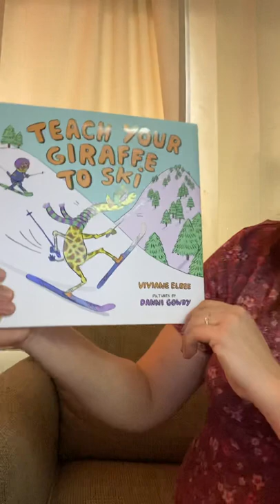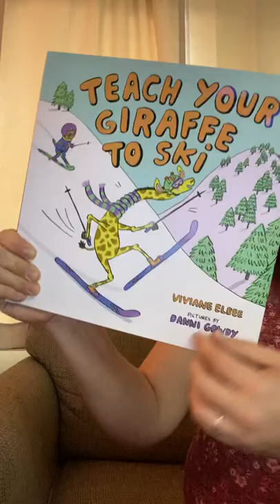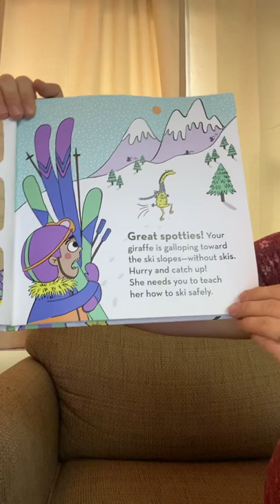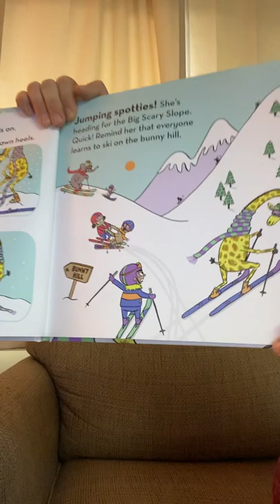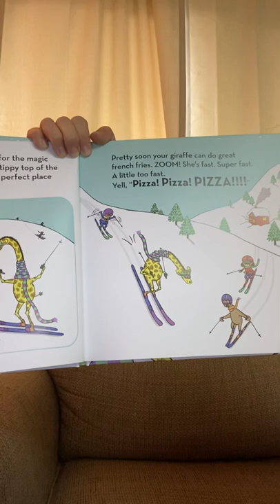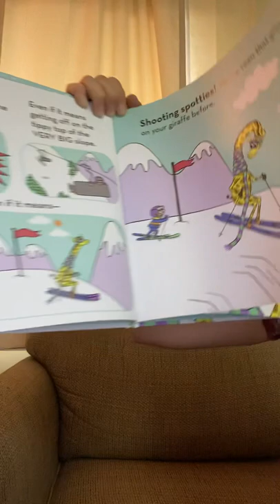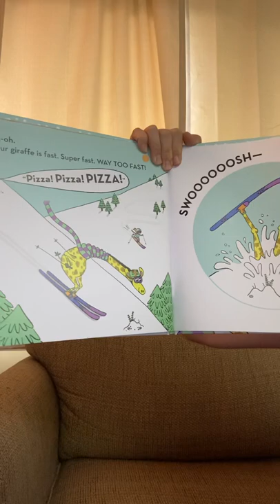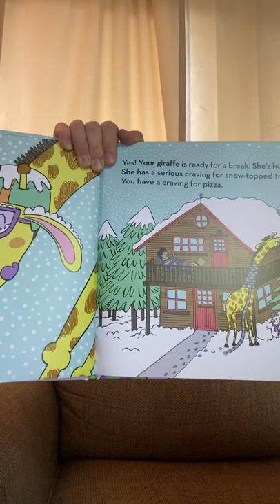Teach Your Giraffe to Ski by Vivian Elbee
Join me as I read Teach Your Giraffe to Ski by Vivian Elbee.